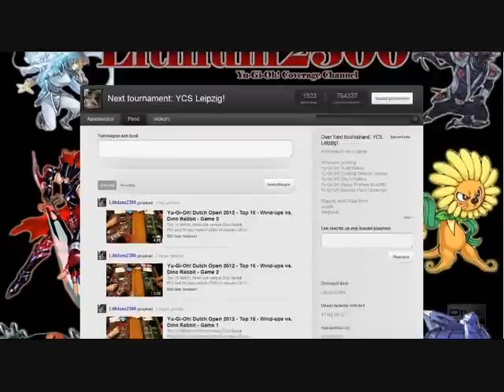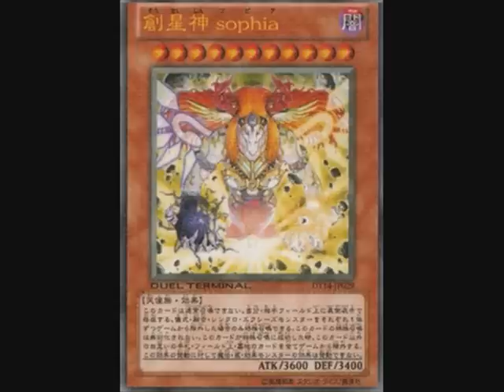Yu-Gi-Oh! Dueling Network Duel #11 - 1500 Sub Special - Sophia, The Creator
Sophia's effect:
Cannot be Normal Summoned or Set. Must be Special Summoned (from the hand) by banishing 1 face-up Ritual, Fusion, Synchro, and Xyz Monster from either player's side of the field, and cannot be Special Summoned by other ways. This card's Special Summon cannot be negated. When this card is Special Summoned: Banish all cards in both player's hands, both sides of the field, and both player's Graveyard, except this card. Cards and effects cannot be activated in response to the activation of this card's effect.

Want a shout-out? :D
Just leave a comment on this video!
When I upload my next DN video, which should be next week, I'll randomly select about 5 channels out of the comments, but nonetheless...